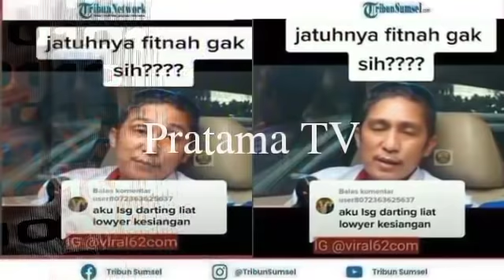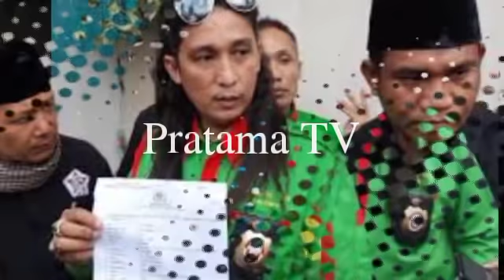MENGEJUTKAN! FIRDAUS OIWOBO SAMPAI TURUN GUNUNG BELA DODDY SUDRAJAT HINGGA SEBUT FUJI HEDONIS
MENGEJUTKAN! FIRDAUS OIWOBO SAMPAI TURUN GUNUNG BELA DODDY SUDRAJAT HINGGA SEBUT FUJI HEDONIS EMMA WAROKA MURKA